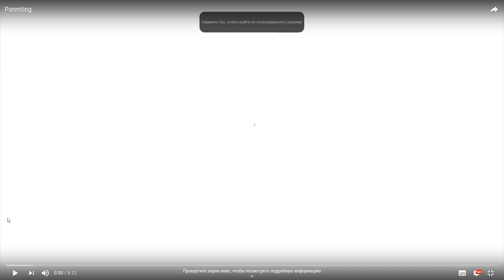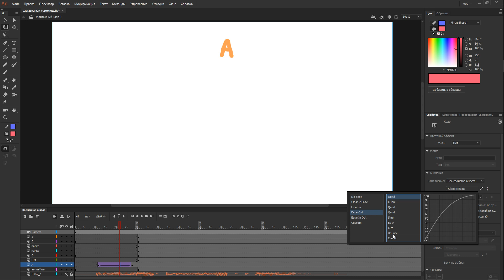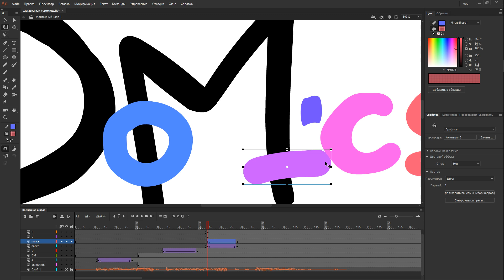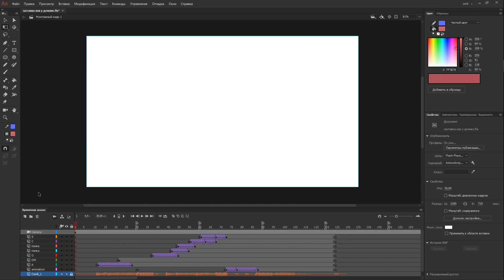Как сделать интро как у Домикс за 4 минуты / разбор + туториал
Раскрываю секреты легендарного интро Домикс и воссоздам его за 4 минуты! Это простенький туториал, который поможет вам создать похожую заставку.

Программа: Adobe Animate